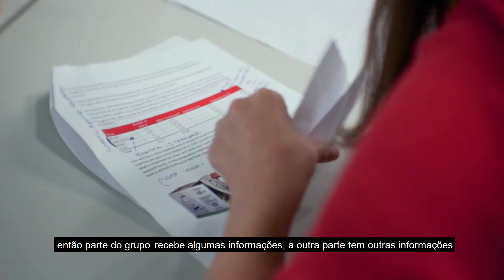Alunos do MPGI CEMS participam do seminário de negociação